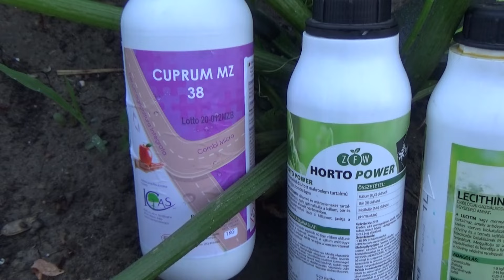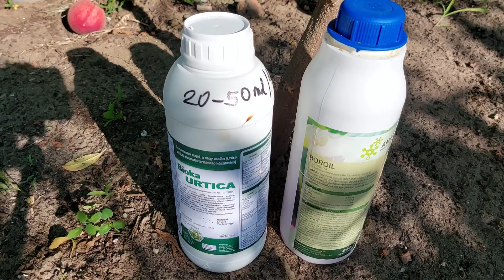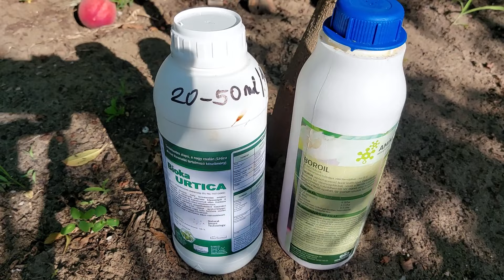A szőlő permetezése esők után – támadnak a gombák!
A videó tartalmából: a hosszan tartó folyamatos esőzés után újra permetezni kell a szőlőt és a barackot is. Támad a lisztharmat és új gombabetegség jelent meg a kertemben, a fomopszisz (phomopsis viticola) de az antraknózis és a feketerothadás tünetei is megjelentek. Az érő barackot továbbra is a poloskák, hangyák, rózsabogarak és levélbetegségek ellen kell megvédenem.
Köszönöm a like-okat és a feliratkozásokat és minden egyéb támogatást szívből köszönök!
A Csatornatagsággal kapcsolatos tudnivalókhoz kérem kattintsanak a videó alatt található"Csatlakozás" gombra!